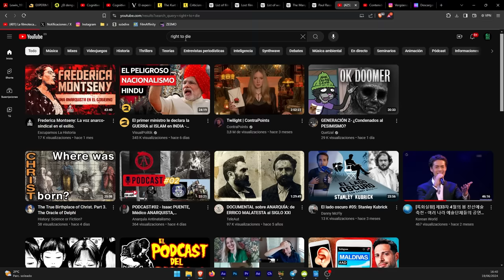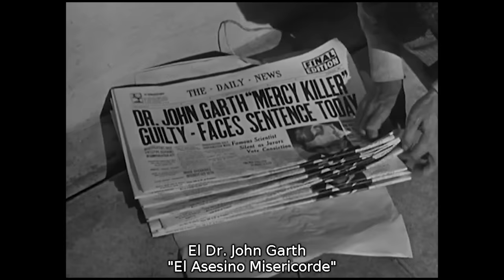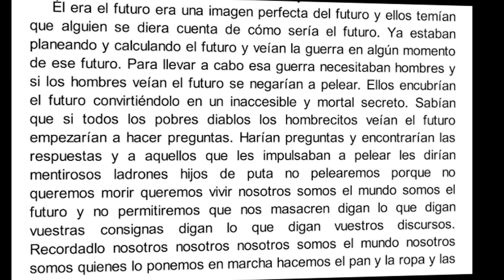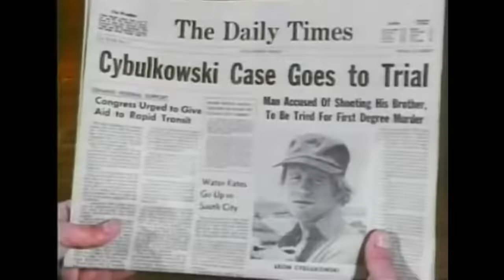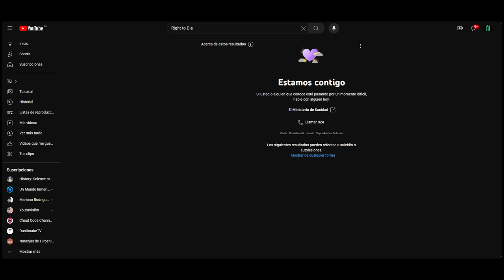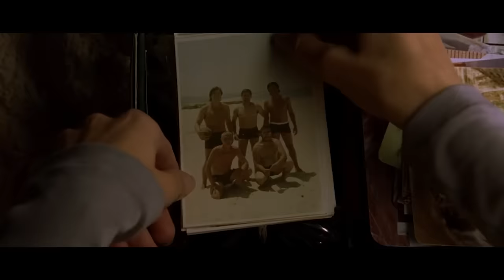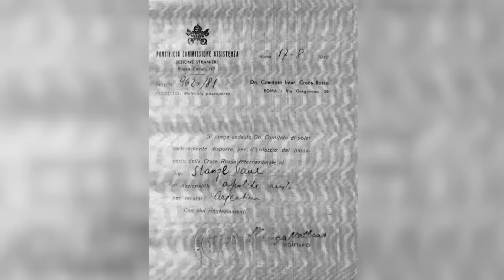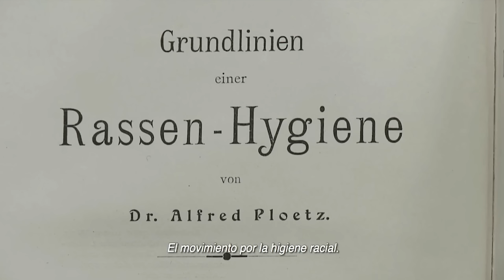LA EUTANASIA EN EL CINE